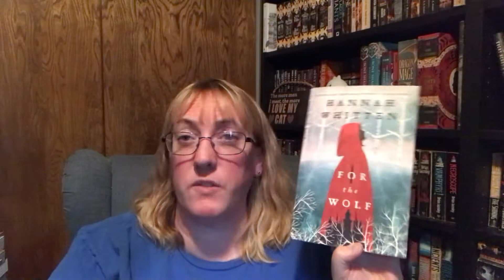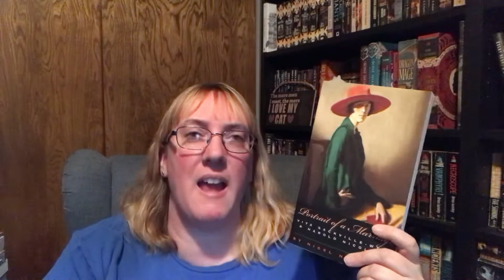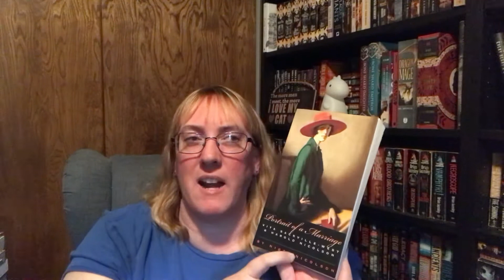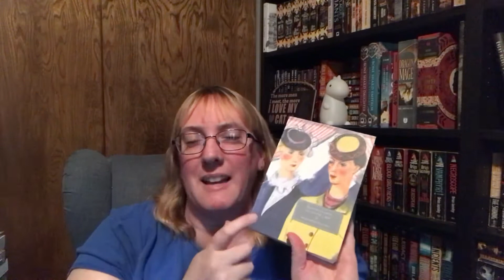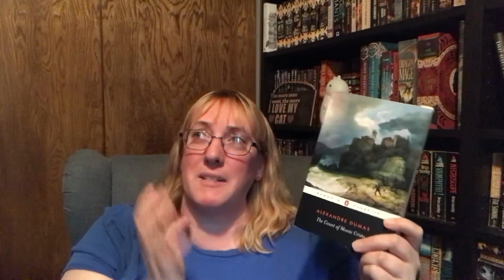My Top 10 Books I Read in 2021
These are my favorite books I read for the first time in 2021. Are any of these your favorites? What was your favorite book of 2021?

Amy
Goodreads: Amy (Zoe Beck)
StoryGraph: amy_zoebeck